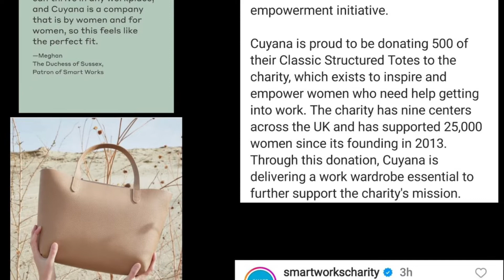News and updates.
Investing in Gender Equity | Archewell